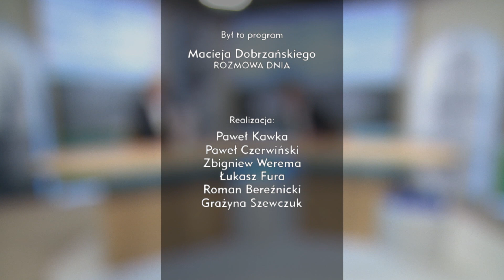Zobacz „Rozmowę Dnia” z Rafałem Pydychem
Gościem Macieja Dobrzańskiego w programie „Rozmowa Dnia” był Rafał Pydych, dyrektor opolskiego oddziału Generalnej Dyrekcji Dróg Krajowych i Autostrad. Rozmawialiśmy m.in. o podsumowaniu działań w zakresie zimowego utrzymania dróg, jakie dziś GDDKiA omówiła na konferencji prasowej przy MOP w Przysieczy.